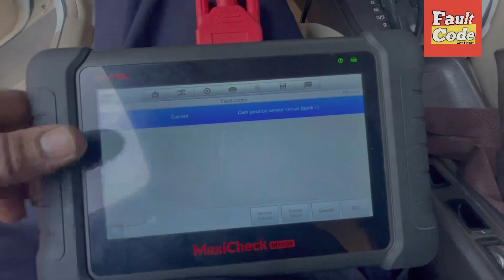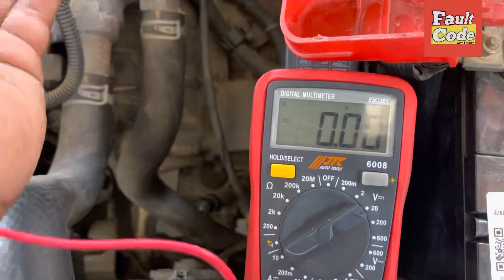p0340 camshaft position sensor circuit malfunction || Nissan Sunny + wiring diagram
Hi friends I hope are you fine in this video I show you the how to fix p0340 camshaft position sensor circuit malfunction in Nissan Sunny with complete guide and wiring diagram must watch and your opinion